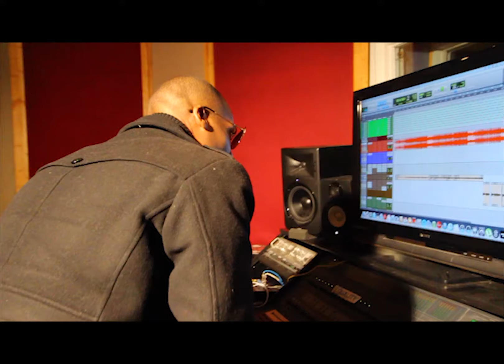Shake Em Off Music Video